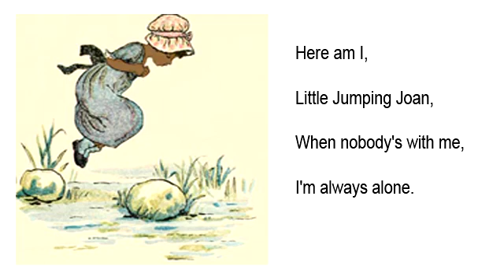13 - Jumping Joan